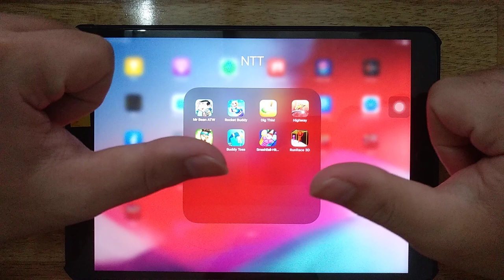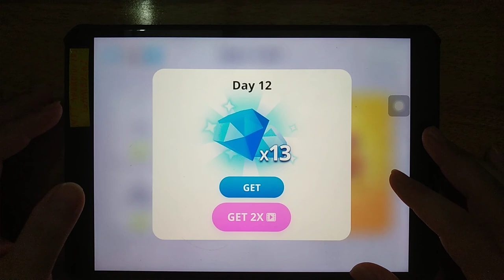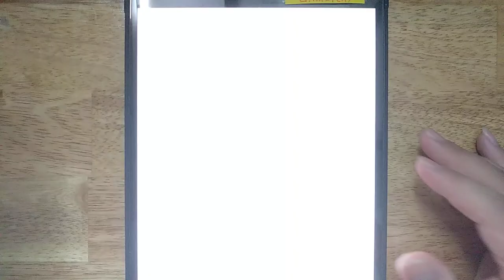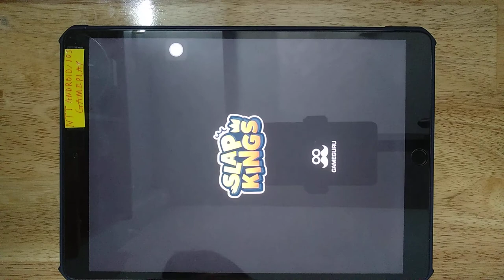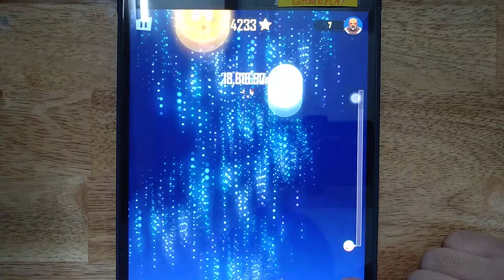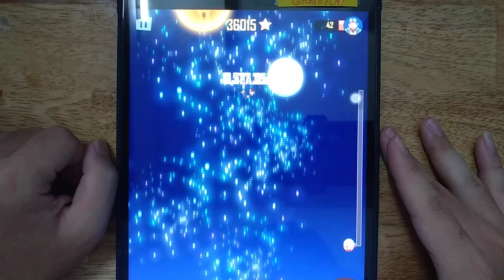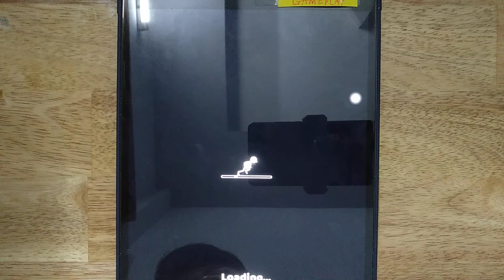Mr Bean ATW, Rocket Buddy, Dig it!, Highway,Slap Kings,Buddy Toss,Smash Ball, Runrace 3D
Android GamePlay
iOS GamePlay
iPad GamePlay
GamePlay Walkthrough